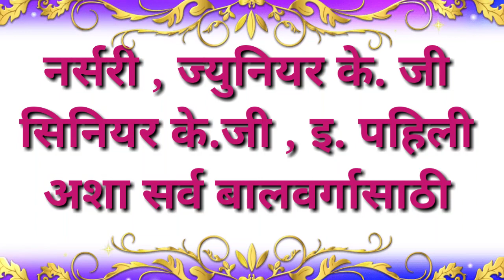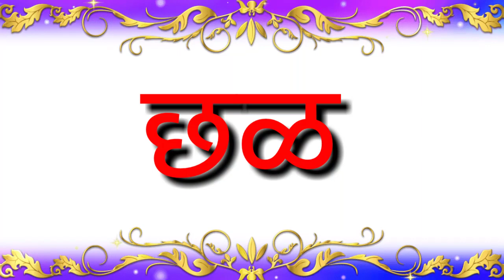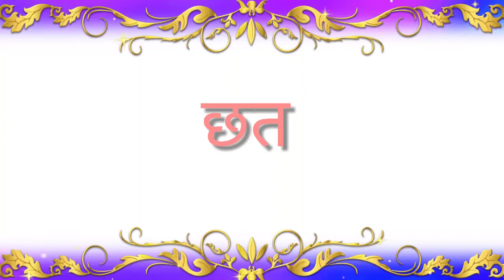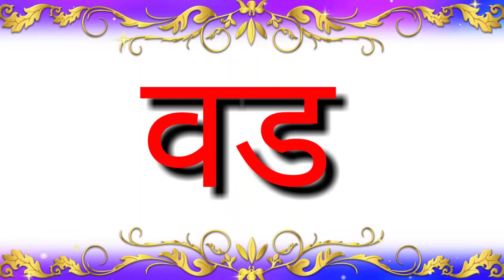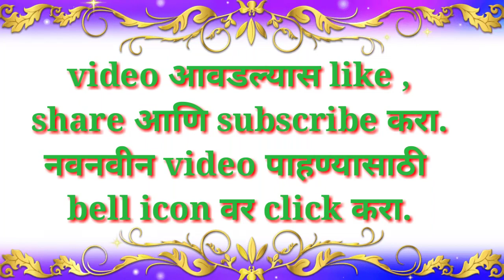सोपे शब्द |दोन अक्षरी शब्द | दोन अक्षरी शब्द मराठी | don akshari shabd marathi | sope shabd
लहान मुलांना मराठी वाचन सोपे जावे यासाठी सोपे शब्द वाचन सराव करण्यासाठी दोन अक्षरी सोपे शब्द .
विडिओ तुम्हाला आवडलाच असेल अशी आशा करतो , तुम्हाला जर काही सूचना करायच्या असतील तर तुम्ही मला comment मध्ये त्या करू शकता . काही प्रश्नांची उत्तरे तुम्हाला हवी असतील तर तुम्ही मला comment मध्ये प्रश्न विचारू शकता. विडिओच्या माध्यमातून माझा नेहमी प्रयत्न असतो की विद्यार्थ्यांना दाखवलेला भाग लक्षात राहावा . माझ्या चॅनल चे इतरही अनेक उपयुक्त विडिओ पाहण्यासाठी माझ्या चॅनलला तुम्ही subscribe करा , म्हणजे तुम्हाला माझे सर्व विडिओ दिसतील. subscribe केल्यानंतर bell icon चे बटन दाबायला विसरू नका, कारण मी टाकलेल्या नवीन विडिओची माहिती लगेच त्यामुळे तुम्हाला मिळेल. खाली माझ्या विडिओच्या playlist च्या link मी टाकत आहे , त्यामुळे तुम्हाला आपापल्या विषयांचे विडिओ पाहणे सोपे जाईल .
आशा प्रकारे तुम्ही पाहिजे त्या लिंकवर जाऊन आपल्याला उपयोगी विडिओ पाहू शकता. चॅनलवर एनतासाठी तुम्ही खालील tag वापरू शकता ,